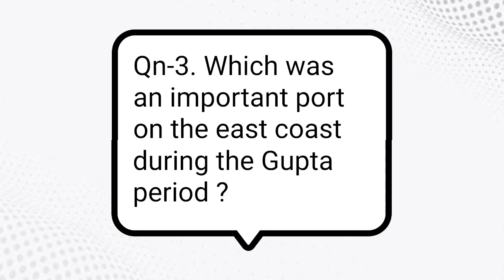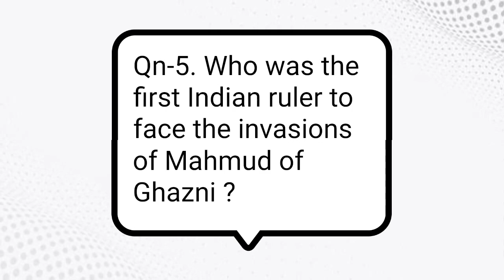General Studies I Daily Quiz I 15022022